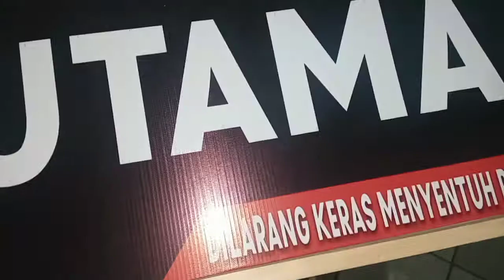pameran bonsai nasional gianyar katagori utama&bintang || 2022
bonsai,
bonsai kelapa,
bonsai serut,
bonsai beringin,
bonsai sancang,
bonsai asem jawa,
bonsai kimeng,
bonsai waru,
bonsai loa,
bonsai putri malu,
bonsai anting putri,
bonsai lantana,
bonsai asoka,
bonsai aquascape,
bonsai amplas putih,
bonsai asem,
bonsai amplas hitam,
bonsai asem jawa terbaik,
bonsai adenium,
bonsai awar awar,
bonsai anggur,
bonsai anting putri termahal,
a bonsai tree,
adenium bonsai,
aquascape bonsai,
al baya bonsai,
anting putri bonsai,
azis gagap bonsai,
aquascape bonsai dan batu,
asem bonsai,
asoka bonsai,
azalea bonsai,
bonsai bambu,
bonsai beringin dolar,
bonsai bugenvil,
bonsai bougenville,
bonsai beringin lokal,
bonsai bambu kuning,
bonsai bunut,
bonsai bunjin,
bonsai bunga kertas,
bonsai bali,
bonsai cemara,
bonsai cemara udang,
bonsai cendrawasih,
bonsai cemara sinensis,
bonsai cascade style,
bonsai cina,
bonsai cemara kipas,
bonsai cabe,
bonsai cemara buaya,
bonsai cucur atap,
cara membuat bonsai kelapa,
cara membuat bonsai,
cara membuat pot bonsai,
cara membuat bonsai kelapa dari awal,
cara membuat bonsai beringin,
cara membuat bonsai aquascape,
cara membuat bonsai serut,
cara bonsai beringin,
cara membuat bonsai kelapa bercabang,
cemara udang bonsai,
bonsai dolar,
bonsai dewandaru,
bonsai dolar mini,
bonsai dari tali rafia,
bonsai durian,
bonsai dari kawat,
bonsai delima batu,
bonsai dolar juara,
bonsai delima,
bonsai dari plastik kresek,
d bonsai tree,
d bonsai lover,
dongkel bahan bonsai,
dewandaru bonsai,
dekastar untuk bonsai,
dias bonsai,
dongkel bonsai,
demo bonsai,
dzagat insan bonsai,
duranta bonsai,
bonsai elemen,
bonsai elegan,
bonsai elemen donna wayan,
bonsai extreme style,
bonsai elegan juara,
bonsai empire,
bonsai ekspresionis,
bonsai exposed roots,
bonsai ekstrim,
bonsai elegan gabungan,
elephant bush bonsai,
easy bonsai for beginners,
elegan bonsai,
expensive bonsai tree,
escuela de bonsai online,
expose root bonsai,
edy marwan bonsai kelapa,
ideal bonsai,
evergreen bonsai,
extreme bonsai,
bonsai ficus,
bonsai formal,
bonsai flamboyan,
bonsai ficus bodhi,
bonsai ficus benjamina,
bonsai formal tegak lurus,
bonsai formal juara,
bonsai ficus elegan,
bonsai flamboyan juara,
bonsai forest,
ficus bonsai,
franky bonsai,
ficus benjamina bonsai,
foto bonsai,
flamboyan bonsai,
filosofi bonsai,
ficus religiosa bonsai,
ficus rumphii bonsai,
formal bonsai,
forest style bonsai,
bonsai grouping,
bonsai gaya bunjin,
bonsai gaya miring,
bonsai gulo gumantung,
bonsai grouping serut,
bonsai gaya air terjun,
bonsai gembong,
bonsai gulgum,
bonsai gaya slanting,
bonsai gaya tertiup angin,
golek bonsai,
gerak dasar bonsai,
gaya bonsai,
gubuk bonsai,
gerak dasar bonsai kimeng,
gaya bonsai serut,
ground bonsai,
gerak dasar bonsai serut,
gg bonsai,
grouping bonsai serut,
bonsai hokianti,
bonsai hokiantea,
bonsai hokianti lokal,
bonsai harendong,
bonsai hokianti mikro,
bonsai hokiantea juara,
bonsai harga 5 milyar,
bonsai hutan,
bonsai hunter indonesia,
bonsai hokiantea mame,
hepi bonsai,
hokiantea bonsai,
hokianti bonsai,
how to make bonsai,
how to pot a bonsai,
how to make a bonsai tree,
herons bonsai,
how to make bonsai tree at home,
how to adenium bonsai,
how to bonsai bougainvillea,
bonsai ileng ileng,
bonsai iprik,
bonsai ileng ileng juara,
bonsai iprik terbaik,
bonsai ileng ileng mame,
bonsai inspirasi,
bonsai iprik pucuk merah,
bonsai ileng ileng terbaik,
bonsai indonesia,
bonsai informal,
my bonsai,
inspirasi bonsai serut,
ileng ileng bonsai,
inspirasi bonsai,
inspirasi bonsai sancang,
inspirasi bonsai kimeng,
ikan louhan bonsai,
istana bonsai bali,
iprik bonsai,
inspirasi bonsai loa,
bonsai jambu biji,
bonsai jeruk kingkit,
bonsai jepang,
bonsai jambu air,
bonsai jeruk,
bonsai juara,
bonsai jambu kerikil,
bonsai jambu klutuk,
bonsai juara dunia,
bonsai jepang terbaik,
jenis bonsai,
jeruk kingkit bonsai,
junet hanny bonsai,
jenis bonsai di alam liar,
jenis pohon yg bisa dibuat bonsai,
japanese bonsai,
japanese black pine bonsai,
jambu kerikil bonsai,
bonsai kelapa on the rock,
bonsai kemuning,
bonsai kelapa berbuah,
bonsai kamboja,
bonsai kaliandra,
bonsai kelapa media air,
bonsai kimeng juara,
bonsai kawista,
bonsai kemuning lokal,
bonsai kelapa termahal dunia,
bonsai lemon tree,
bonsai lohansung,
bonsai loa juara,
bonsai lantana terbaik,
bonsai legundi,
bonsai lamtoro,
bonsai loa terbaik,
bonsai loa mame,
bonsai landepan,
bonsai loa batang lurus,
lantana bonsai,
louhan bonsai,
loa bonsai,
lohansung bonsai,
love bonsai,
legundi bonsai,
lomba bonsai,
loa bonsai juara,
lime sulfur bonsai,
literati bonsai style,
bonsai mulberry,
bonsai mini,
bonsai made in bali,
bonsai mirten,
bonsai mentaos,
bonsai mame sancang,
bonsai melati,
bonsai mustam,
bonsai murbei mini,
bonsai mangga,
membuat pot bonsai,
membuat bonsai kelapa,
mame bonsai,
membuat bonsai,
membuat bonsai aquascape,
media tanam bonsai,
murbei bonsai,
made in bali bonsai,
mirten bonsai,
maple bonsai,
bonsai neagari,
bonsai natural,
bonsai nasi nasi,
bonsai natal plum,
bonsai nempel di batu,
bonsai naturalis,